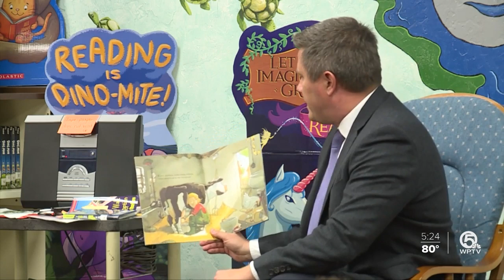WPTV anchor Mike Trim reads to students at Village Green Environmental Studies School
If someone says reading isn’t fun, they weren’t at Village Green Environmental Studies School Tuesday morning.  WPTV NewsChannel 5 anchor Mike Trim read to a group of kindergarteners at the Port St. Lucie school.  The Scripps Howard Foundation, part of WPTV’s ownership group, is dedicated to childhood literacy.